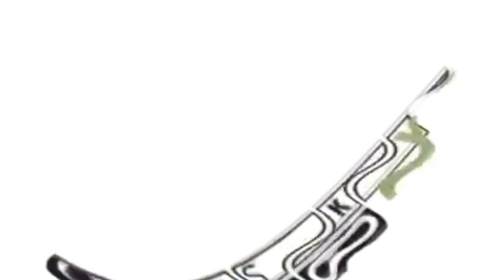Ran Ran Ruu! Cs‎‎upo JGNAUTTP Version effects [Inspired by Preview 2 effects]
Requested by Joao Golden NAUTTP

Software used:
Audacity - Used for audio edits